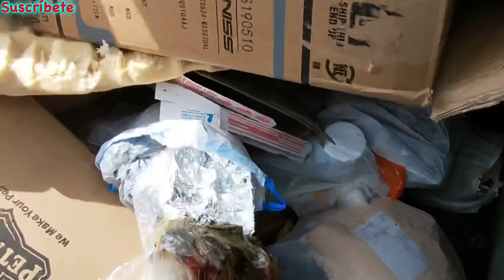GRINGO TIRA TODA SUS COSAS EN LA BASURA DE USA #3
Bueno mi gente bonita nueva mente con ustedes en otra aventura mas espero que sea de su agrado muchas gracias por estar aquí con nosotros en nuestros videos 🔴deja tu like y suscríbete al canal para no perderte ningún video 🔴🔴🔴